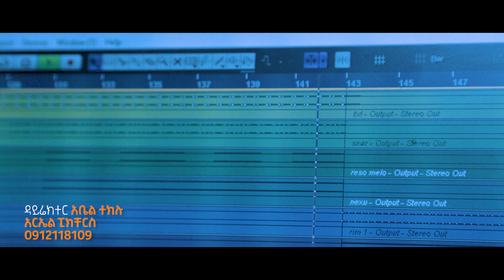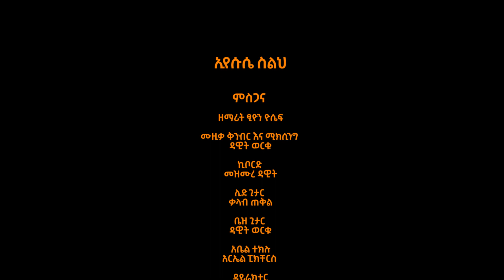Tsion yosef - ፅዬን ዬሴፍ - እየሱሴ ስልህ - New Ethiopian Gospel Song 2020